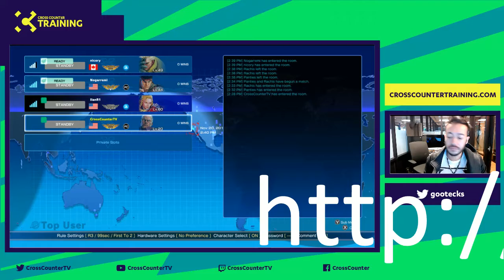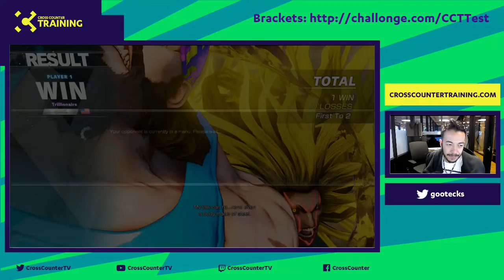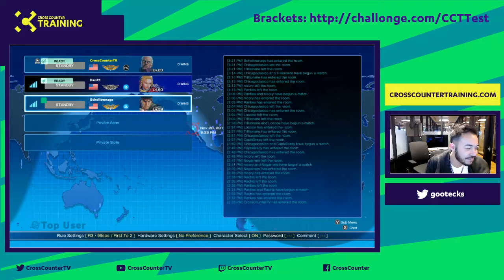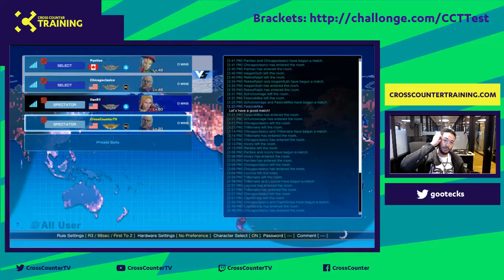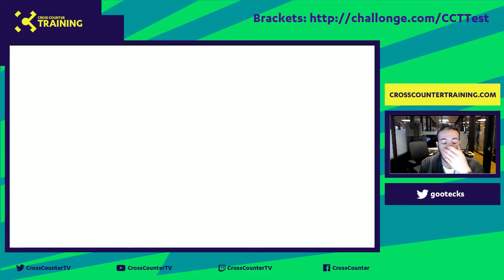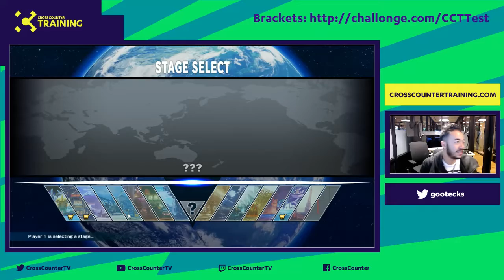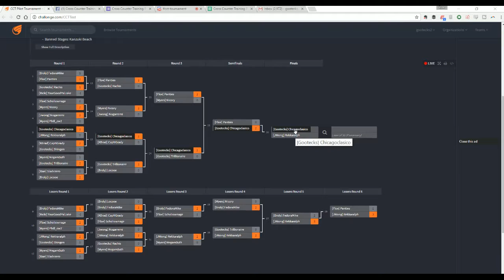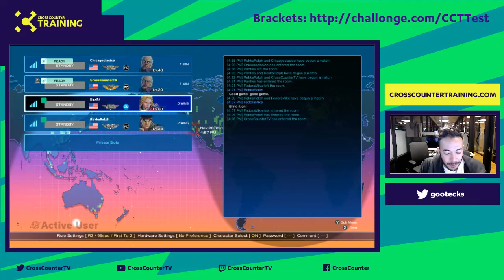Cross Counter Training Student Tournament #01 w/ gootecks on commentary - Street Fighter V 11-20-16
This is the first Cross Counter Training Student Tournament held on 11/20/16 with commentary by gootecks.  Still working out the kinks, but this is a pretty good start!

Unlock your potential with our roster of experienced fighting game coaches